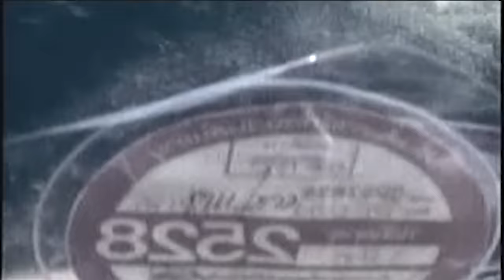ชุมแพ ภาค2 | Thai Movie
ชุมแพ ภาค2

ไชยยัณห์ สรไกร, อภิรดี ภวภูตานนท์, นาท ภูวนัย, รณ ฤทธิชัย, เกชา